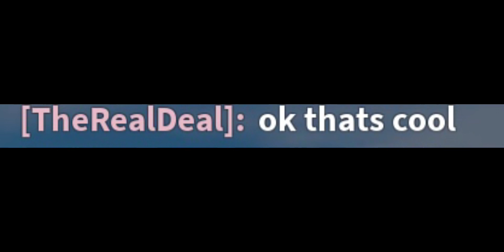Playing roblox for the first time be like…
skit inspired by @Beluga1